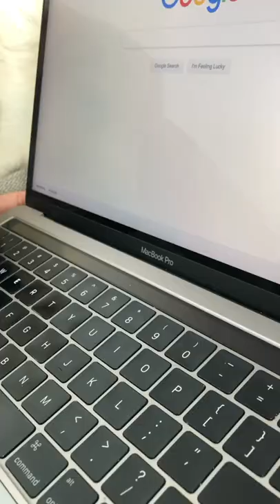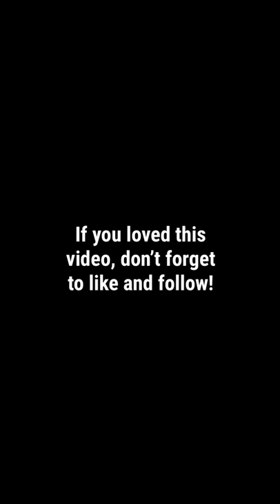Happy Dogs That Will Make You Smile | Compilation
Zeus and Leo are SUCH happy dogs that will make you smile! This year has been ruff for everyone, but Zeus and Leo are here to bring you some sunshine! Enjoy this golden retriever compilation video of the boys doing things that are guaranteed to brighten your day.

Leo's Favorite Products: